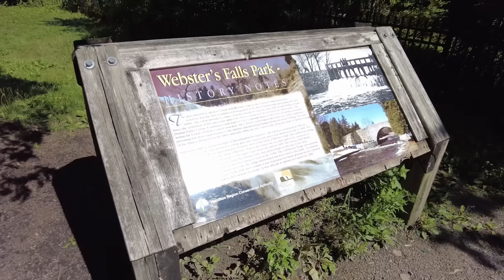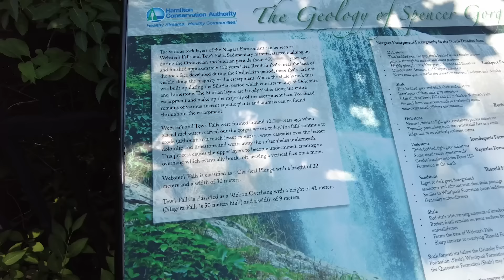Canada doesn't exist (like you think it does)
Let's go home, eh?

While I spend most of my year living in the UK, I finally went back home to Ontario, Canada - and I'd love to show you what it really looks like.

Hey! I'm Alanna - a thirty-something documenting my life as a Canadian living in England.

I share the ups and downs of an expat living abroad and what it's really like living in the UK. It's not always easy, but there's been so many wonderful experiences, too. I also livestream every Wednesday and Sunday at 5:30pm GMT/BST on Twitch.

Alanna x